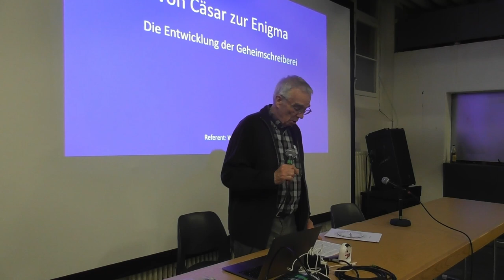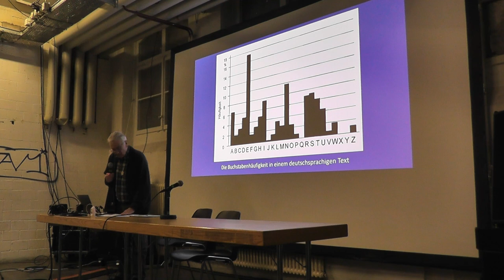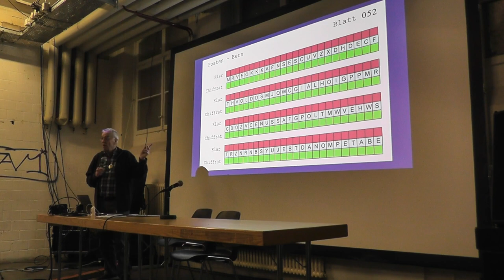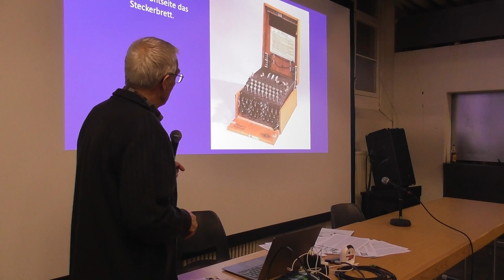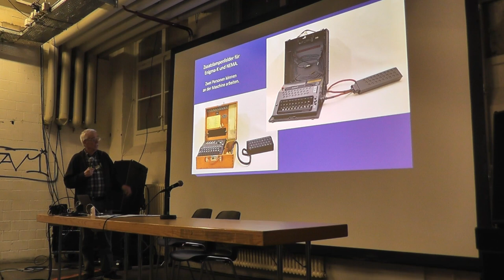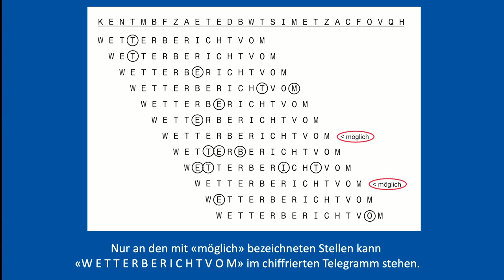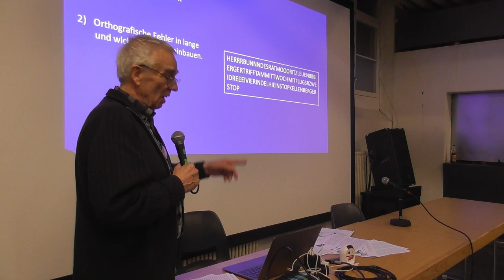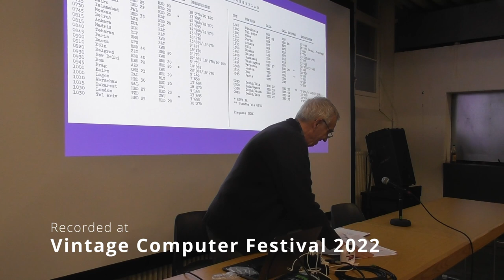VCFZH22 Walter Schmid: Von Cäsar zu Enigma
Vortrag von Walter Schmid: Von Cäsar zu Enigma am Vintage Computer Festival 2022